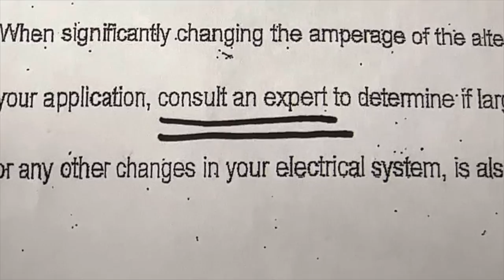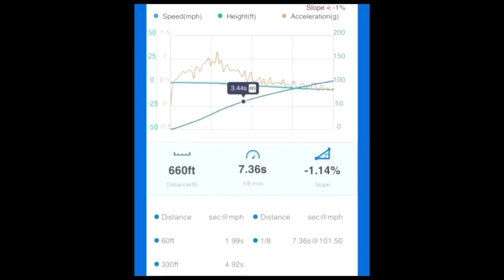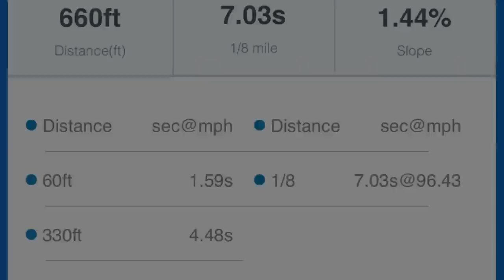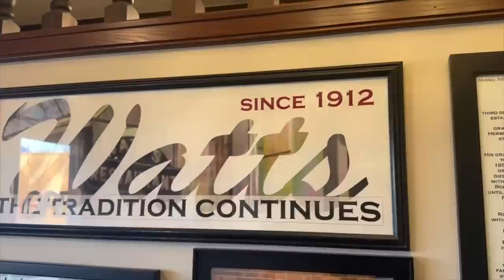BLOWN UP? The 421 goes DOWN as THE MUSTANG starts taking shape at JAXWAX!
It’s been an incredible week of both highs and lows.  The Mustang is looking INCREDIBLE thanks to JaxWax and Zach Copus with Tidy Rides in Columbus!  But just before we left home, the Malibu’s engine threw a wrench in my weekend plans.